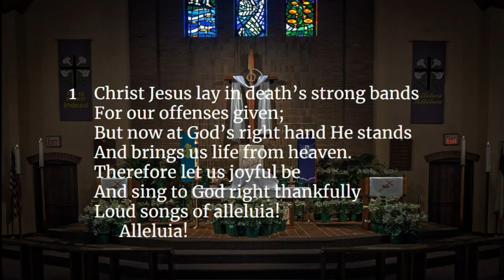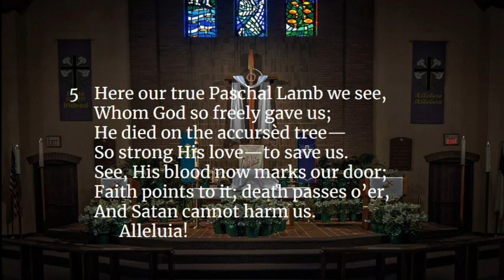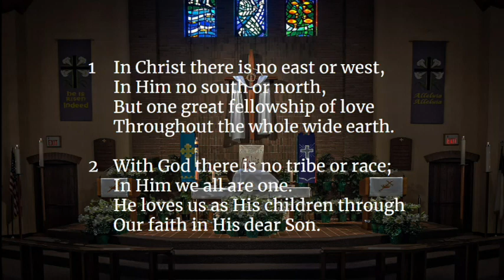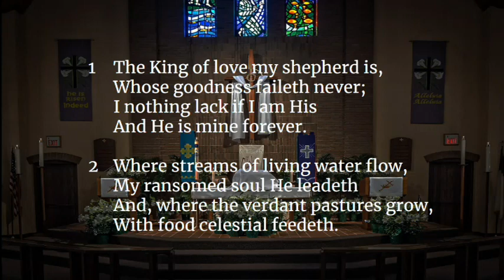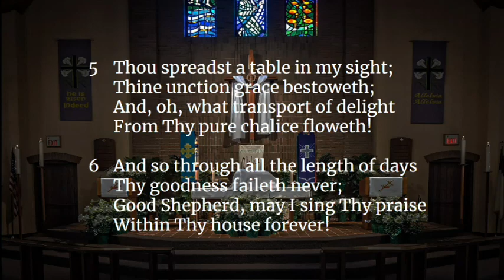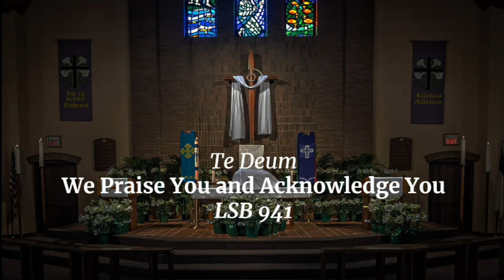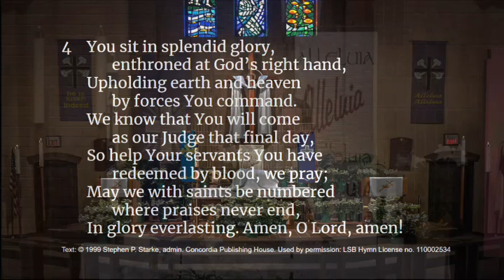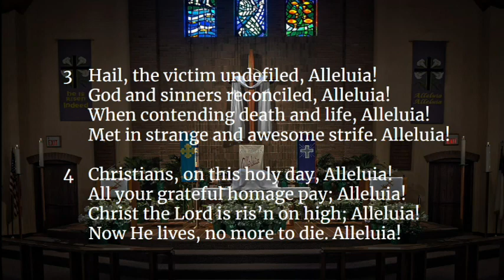April 26 2020 Third Sunday of Easter